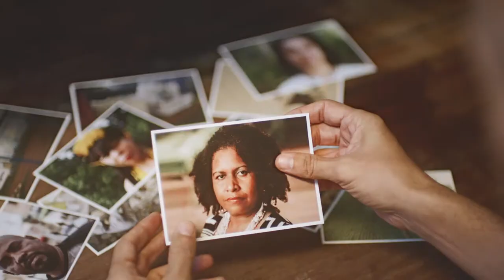Portraits aux pesticides: visages de militants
Syngenta, non aux pesticides extrêmement dangereux! Signez la pétition

Syngenta inonde le Brésil de pesticides extrêmement dangereux. Ces substances se retrouvent dans l’eau potable. Afin d’illustrer ce scandale, nous avons peint, avec de l’eau contaminée par des pesticides, les portraits de personnes qui militent au Brésil contre l’utilisation massive des pesticides. Pour donner un visage à leur combat et faire entendre leur voix.